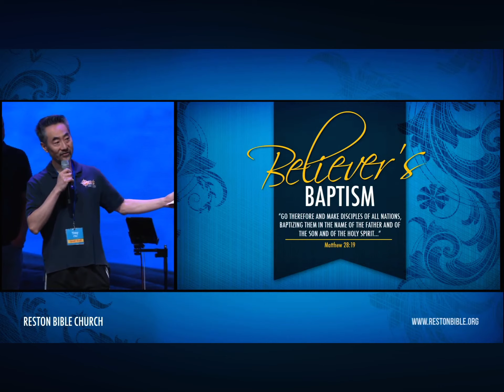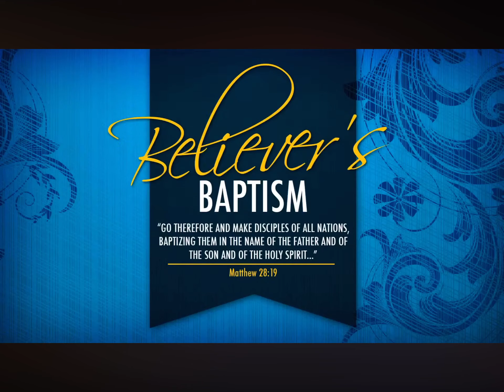Sanctity of Life Sunday - Marcus Fitts baptism